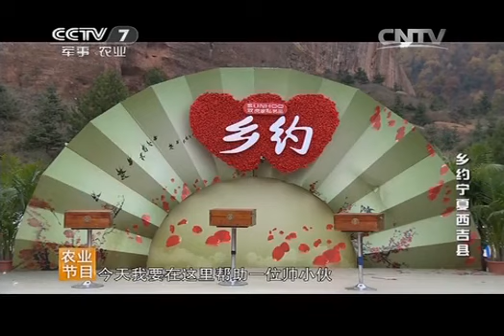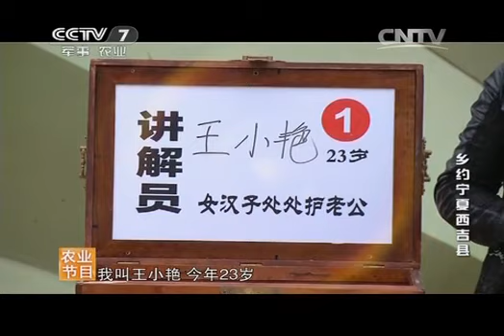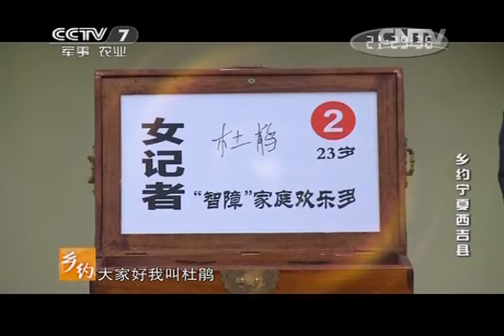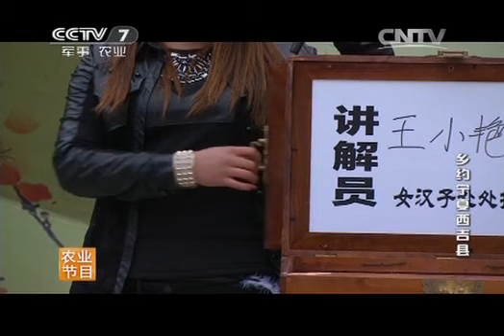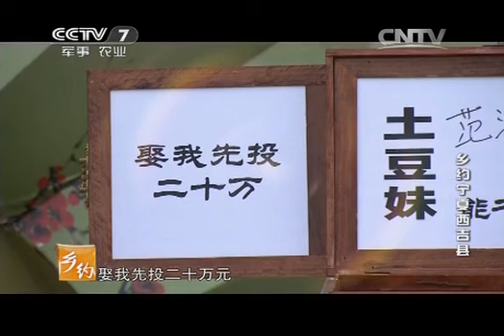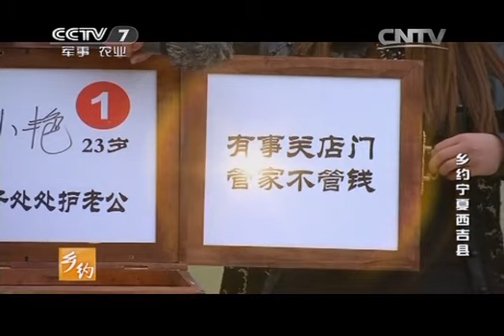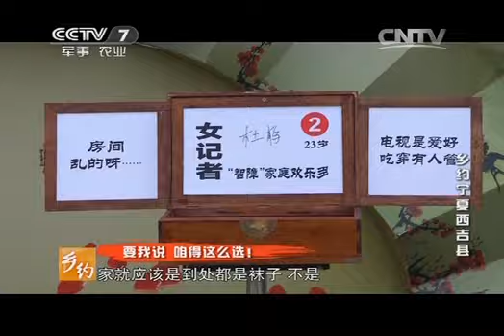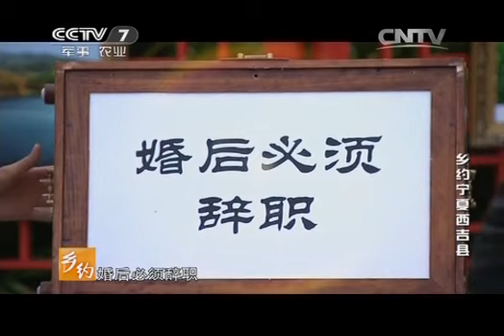20141220 乡约 乡约宁夏西吉县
以区域经济的代表县委书记作为主访谈嘉宾，以展现当地新农村建设者群像风采为目标，体现风俗文化、执政思路、创富智慧、旅游景观、特色物产、牛人牛事，以生动鲜活的视角全景式反映一方水土的神韵和百姓风采，讲述当家人的智慧人生，提供新农村建设的成功样本和典范。